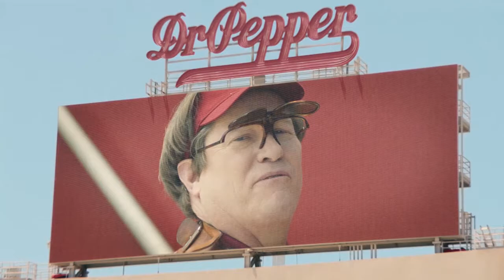RedHawk Football Weekly - 9/19/17